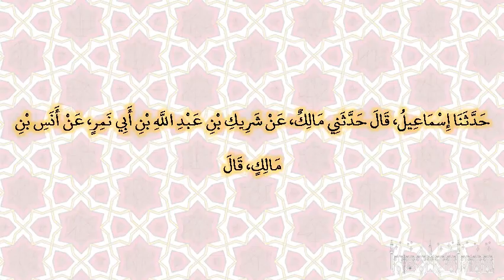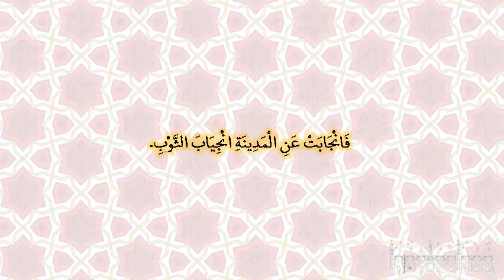صحيح البخارى - كتاب الاستسقاء - 1017 - باب الدعاء إذا تقطعت السبل من كثرة المطر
حدثنا إسماعيل، قال حدثني مالك، عن شريك بن عبد الله بن أبي نمر، عن أنس بن مالك، قال جاء رجل إلى رسول الله صلى الله عليه وسلم فقال يا رسول الله، هلكت المواشي وانقطعت السبل، فادع الله، فدعا رسول الله صلى الله عليه وسلم فمطروا من جمعة إلى جمعة، فجاء رجل إلى رسول الله صلى الله عليه وسلم فقال يا رسول الله، تهدمت البيوت وتقطعت السبل وهلكت المواشي‏.‏ فقال رسول الله صلى الله عليه وسلم ‏  "‏ اللهم على رءوس الجبال والآكام وبطون الأودية ومنابت الشجر ‏"  ‏‏.‏ فانجابت عن المدينة انجياب الثوب‏.‏